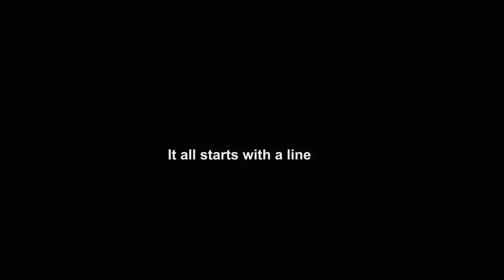AnimotionArts Portfolio trailer in 30 seconds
It all starts with a line and the rest is our imagination!